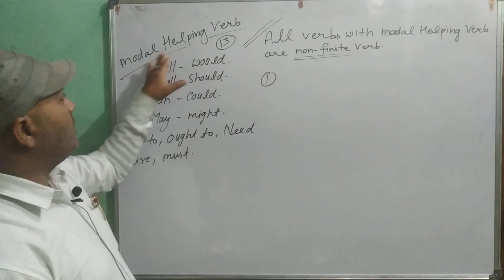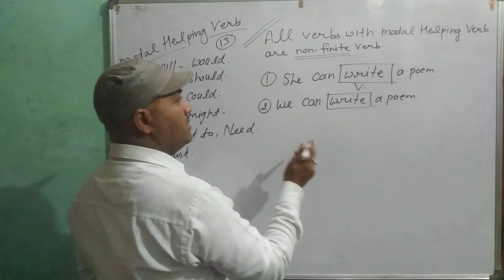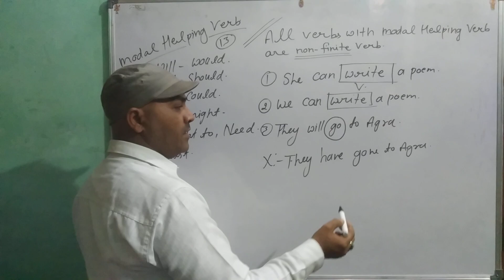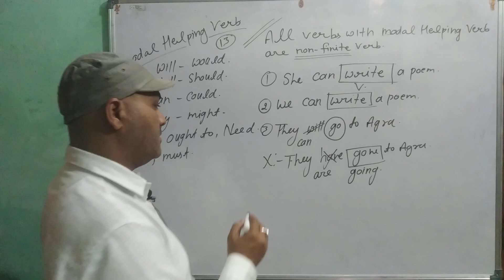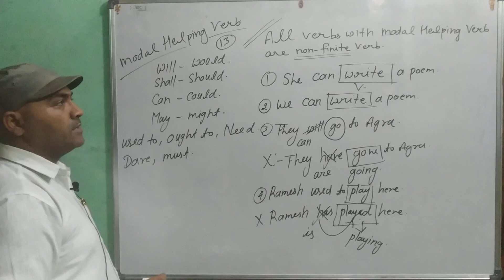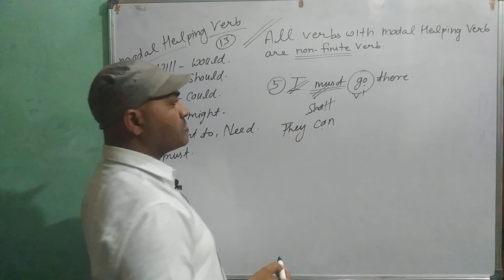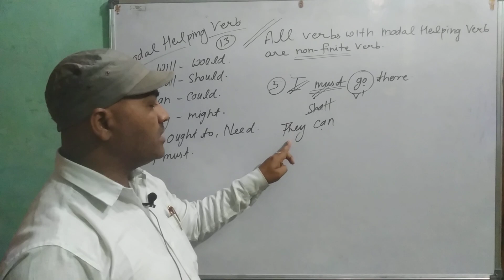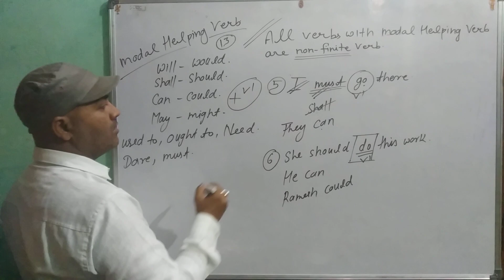Modal Helping Verb के साथ आने वाली क्रियाएं Non Finite Or Non-Finite englishmasti#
Modal Helping Verb के साथ आने वाली क्रियाएं Non Finite Or Non-Finite